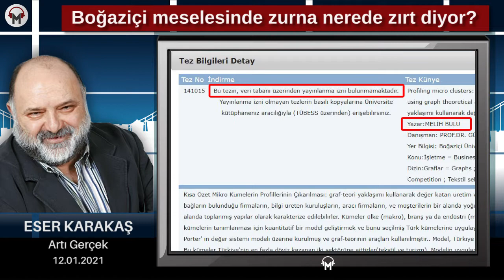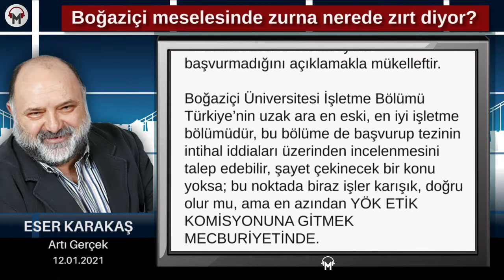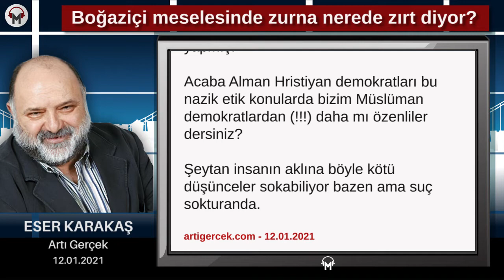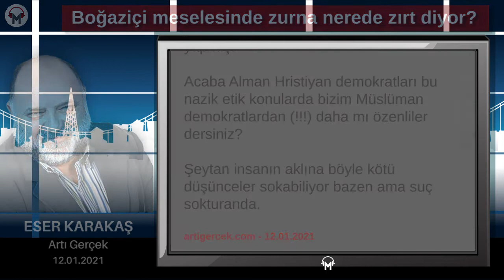Eser Karakaş - Boğaziçi meselesinde zurna nerede zırt diyor?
Melih Bulu ile ilgili intihal (plajiarizm) iddiaları ortaya atıldığı zaman ben de eski bir Boğaziçili olarak internet üzerinden YÖK’ün Ulusal Tez Merkezine girdim, tezleri buldum ama karşılaştığım manzara hem yüksek lisans hem doktora tezinin üzerinde ULAŞIM ENGELİ konduğu oldu.